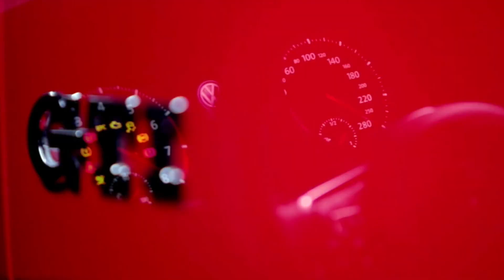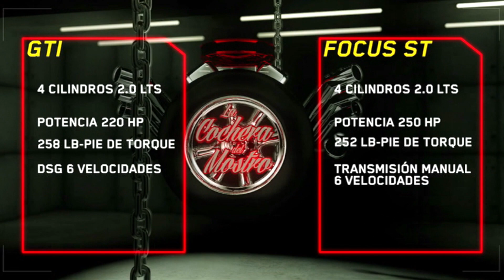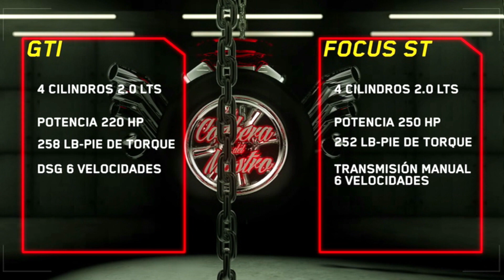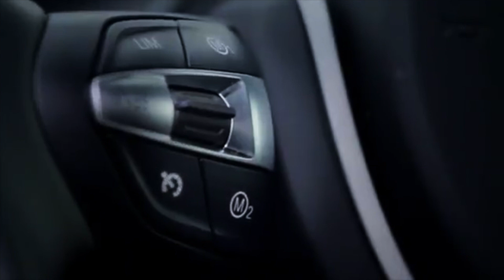La Cochera del Mostro | Frankymostro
COMPARTE PARA QUE SEA UNA REALIDAD!!

Programa demo, Producción: Hobby Films

Ojalá podamos hacerlo realidad con tu ayuda!!

Si te gustan los videos,  susscríbete y comenta y si no, pues  subscríbete y cometa